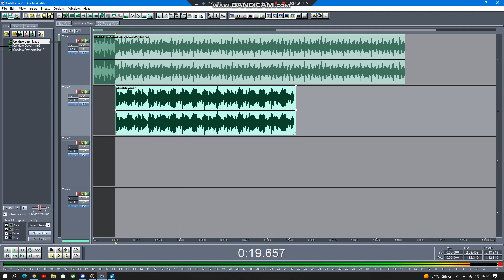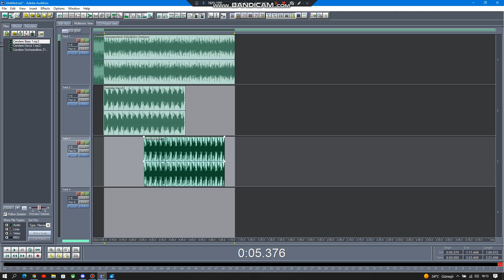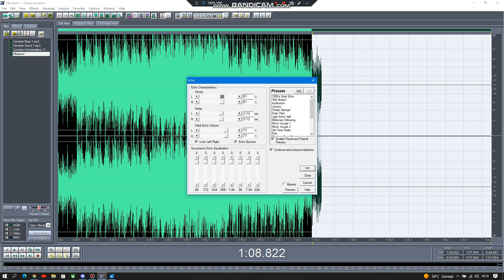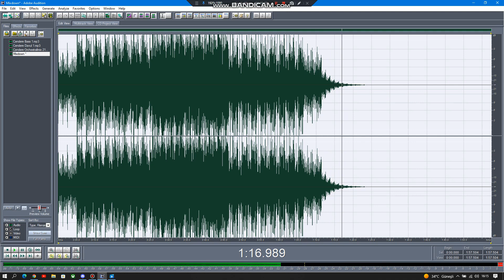Cendere Orchestrall Yapımı